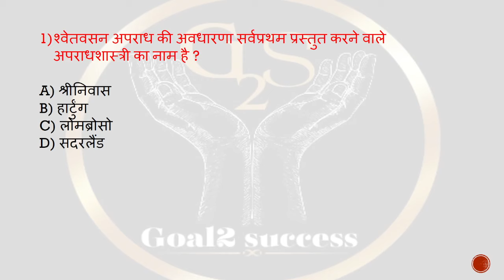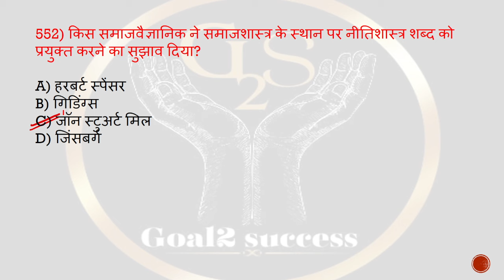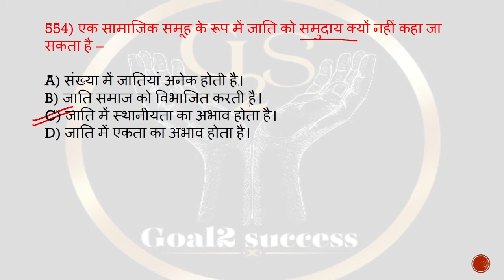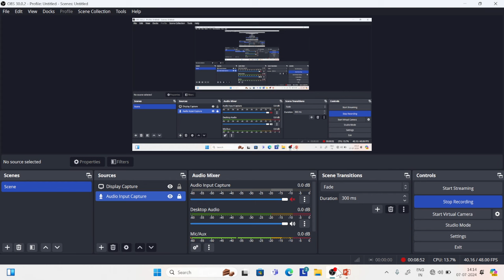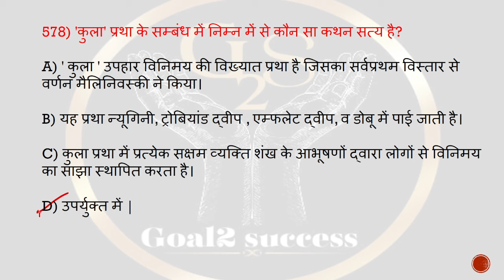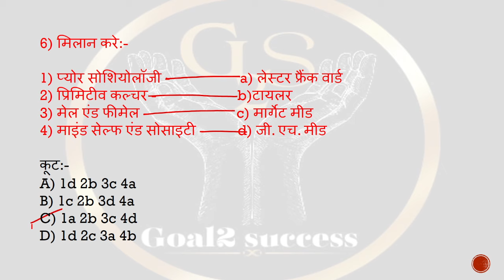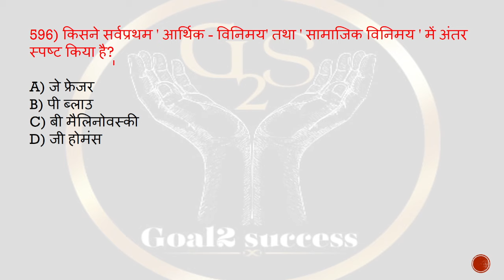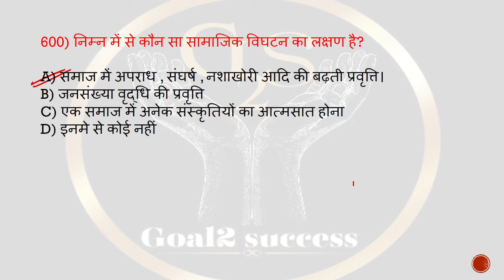Sociology | बिहार शिक्षक भर्ती TRE 3.0 | BPSC PGT Sociology 2024 | Sociology Top Mcqs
👉 About this video 👇

इस वीडियो में BPSC PGT 2024 SOCIOLOGY के महत्वपूर्ण प्रश्नों को कराया गया है। प्रश्नो की संख्या 50 है।

BPSC PGT SOCIOLOGY
# बिहार_उच्च_माध्यमिक_शिक्षा_class 11&12
Sociology_important _Mcqs
Sociology_top_50_questions
Sociology_class_11_questions
Sociology_class_12_questions
UGC NET
Goal2 Success
Goal2 Success Sociology Class
समाजशास्त्रीय अवधारणाएं
Sociology concepts